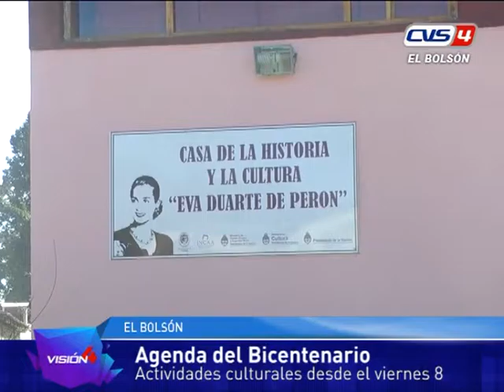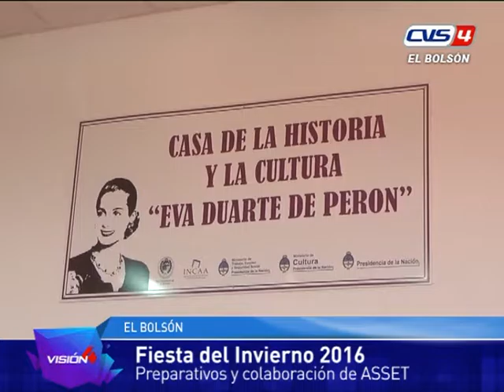06 07 16 Guastavino Nasif Agenda y fiesta del invierno